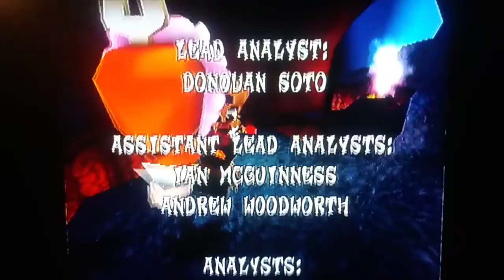IT'S TIME TO BEAT CORTEX AND UKA UKA FOR GOOD! [CRASH BANDICOOT 3 WARPED] GAMEPLAY #12